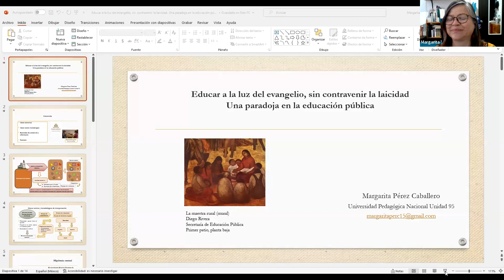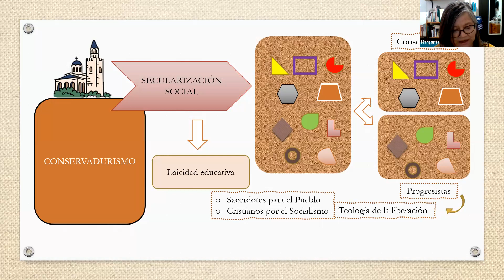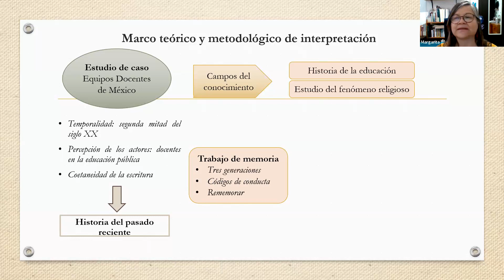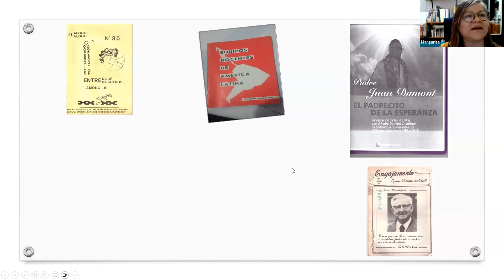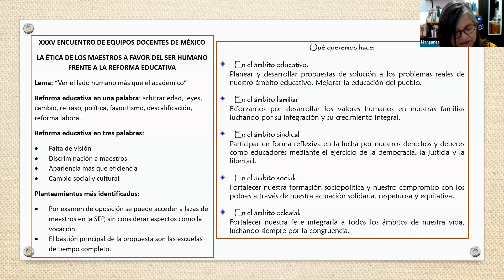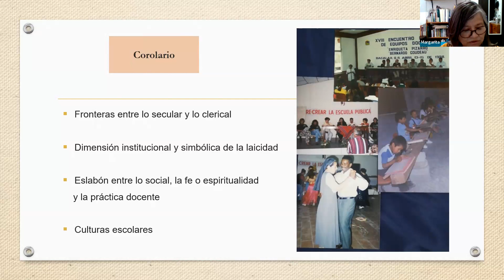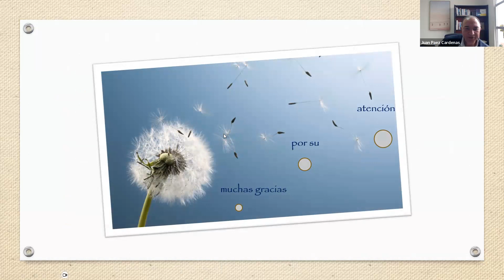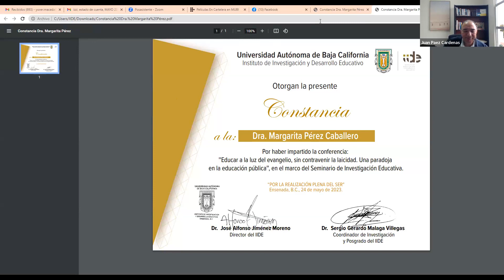Educar a la luz del evangelio, sin contravenir la laicidad. Una paradoja en la educación pública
En el marco del Seminario de Investigación Educativa, organizado por la Coordinación de Investigación y Posgrado del IIDE, se presentó la conferencia:

Invitada: Dra. Margarita Pérez Caballero, Profesora-Investigadora, Universidad Pedagógica Nacional Unidad 95.
Coordina: Dr. Juan Páez Cárdenas (Investigador en el IIDE-UABC).

El Seminario de Investigación Educativa, es una actividad que realiza el IIDE, cuyo propósito principal, es establecer puentes de divulgación científica entre los investigadores y académicos de diversas instituciones de educación superior nacional e internacional y los estudiantes de los posgrados del Instituto, así como al público en general.